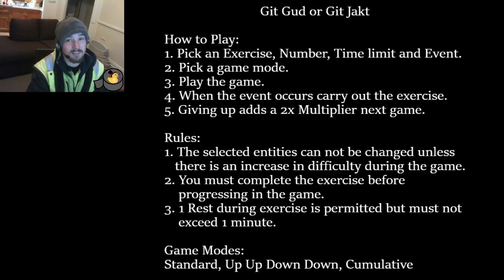Git Gud or Git Jakt 2 Push Ups, 2 Sit Ups - Call of Duty WWII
Play  COD WWII►

Sorry Guys PC Crashed While Recording so it got cut short. Will fix it next time :)